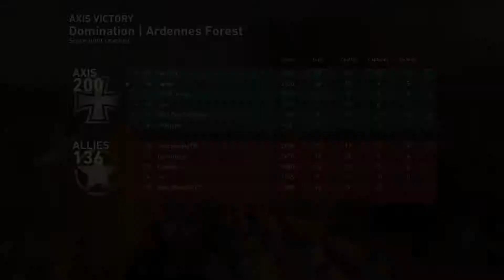Call of Duty WWII Open Beta 2017 09 29 Domination